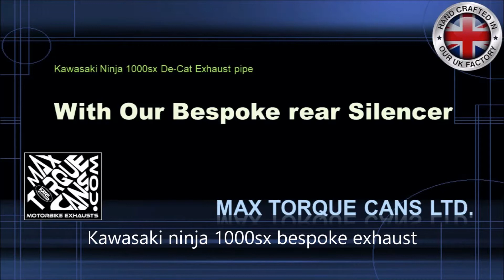Kawasaki Ninja 1000 sx 2020 NEW de-cat exhaust by Max Torque Cans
Max Torque Cans (MTC) design and manufacture Performance Motorbike Exhausts in the UK,
they are made by passionate and highly skilled technicians.
In order to develop the next generation of exhausts and full-systems, we work exclusively with many racing teams,
this allows us to get the very best and most up-to-date knowledge and we apply that knowledge into every one of our products.
From the unbelievable sounds to the high-quality finish, our goal is your happiness.
We guarantee you an informative and fast and friendly service along with your great product.